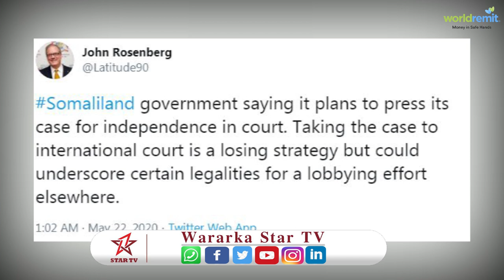Khabiir Udhashay Maraykanka Oo Somaliland Ugu Digay In Ay Qadiyadeeda Ay Gayso Maxkamad Caalamiya